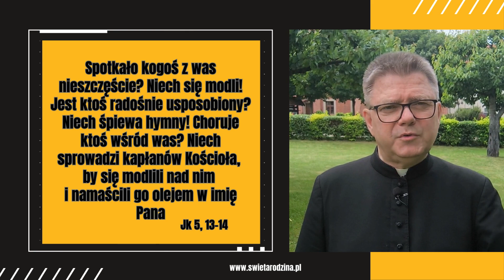Trzy rady św. Jakuba